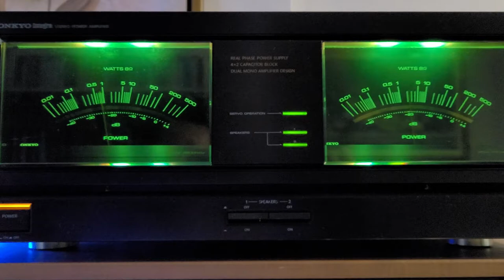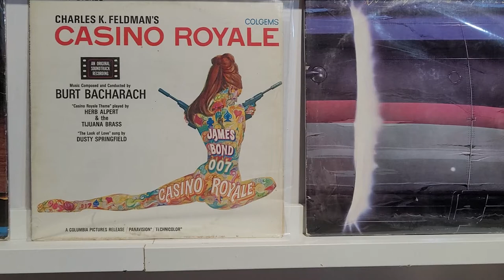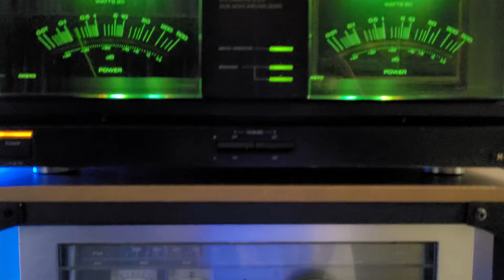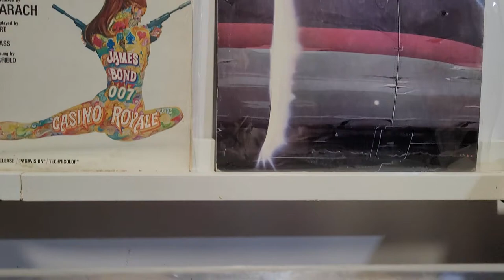Thorens TD 160: Dusty Springfield The Look Of Love from Casino Royale